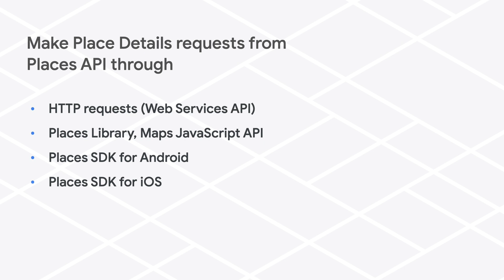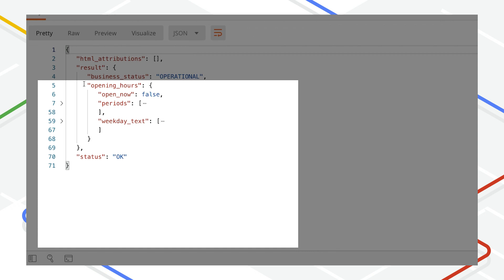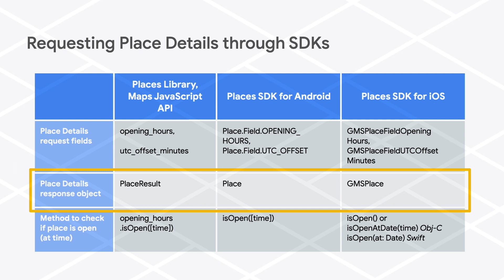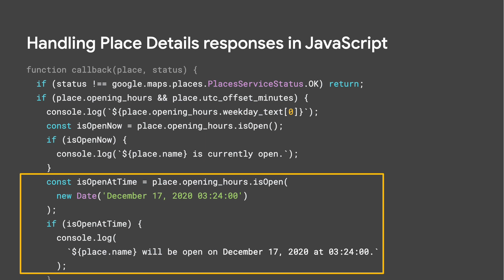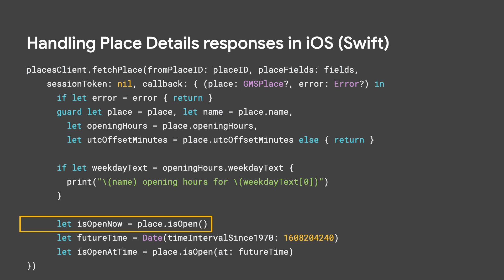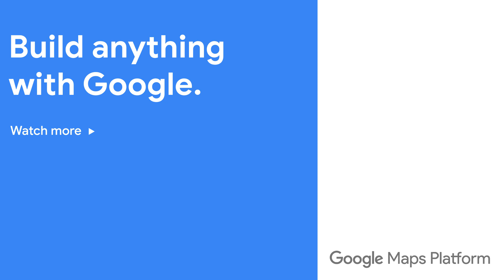How to get opening hours in Place Details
Learn how to use the field opening_hours in Place Details requests to get opening hours and check whether a business is currently open according to its daily opening hours.

0:43 Sample HTTP request
2:44 Sample for JavaScript library
3:36 Sample for Android SDK
4:08 Sample for iOS SDK

Places API in open-source client libraries for Go, Java, Node.js, and Python
November 2019 changes to opening hours in Places Library, Maps JavaScript API